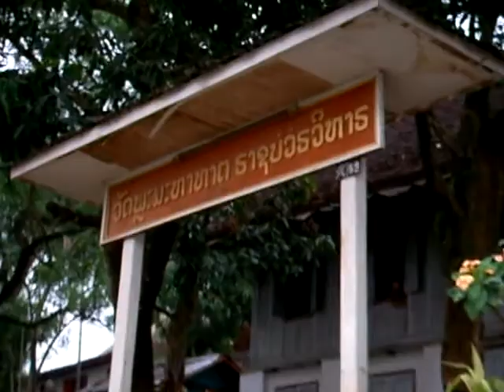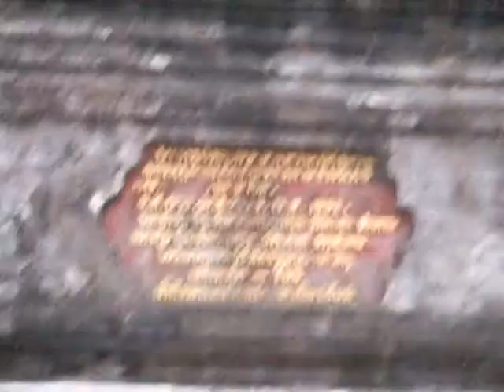Wat Pha Mahathat (Wat That) in Luang Prabang, Laos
Saturday 7 April 2007 - 6:11pm